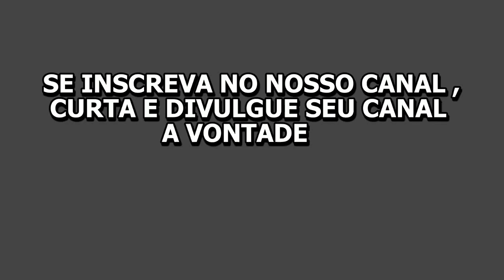DIVULGAÇÃO DE CANAIS! (ganhe 1000 inscritos!)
NÃO ABRA A DESCRIÇÃO

Ganhe 1000 + Inscritos agora! Essa é sua chance, divulge seus canais nos comentários e seja fiel e honesto, TMJ 🤙

Jogo:
Plataforma:

CRÉDITOS

Editor de videos: VSDC Video Editor
Thumbnails: PhotoScape X
Criador da Thumbnail: Nícolas Sanches